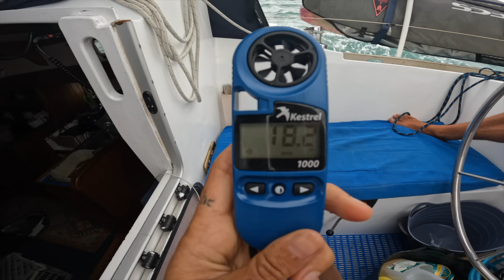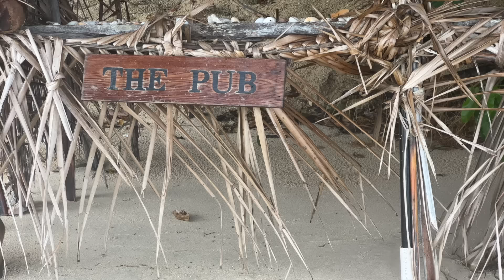What Sailing YouTube didn't teach us as beginner sailors - Episode 58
When you're sailing with your partner, you're either trading smiles or trading glances. We're doing both this episode as we sail from Goold to Dunk Island and juggle the rollercoaster of emotions that come from poor communication and misunderstandings. This lifestyle really does expose the true colours of the spirit. The best part of this though is that life is never dull!

We’re a little behind on our videos - we’re just having too much fun!